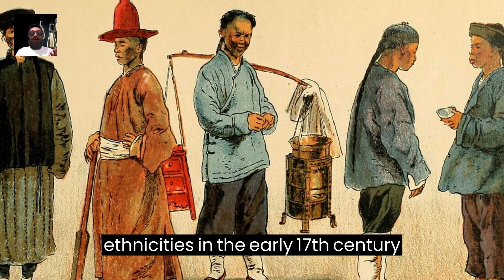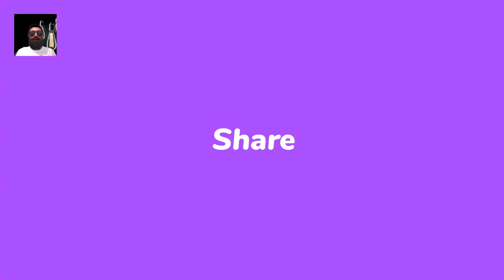Unveiling the Cultural Significance of the Chinese Pigtail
Join us in this captivating video as we delve into the rich history and cultural significance of the Chinese pigtail hairstyle.

Exploring its origins, evolution, and symbolism, we unravel the fascinating stories behind this traditional hairstyle that has been an integral part of Chinese culture for centuries.

Discover the intricate traditions, societal influences, and personal expressions associated with the Chinese pigtail, offering a deeper understanding of its profound cultural impact.

Immerse yourself in this journey as we celebrate the beauty and heritage of the Chinese pigtail.